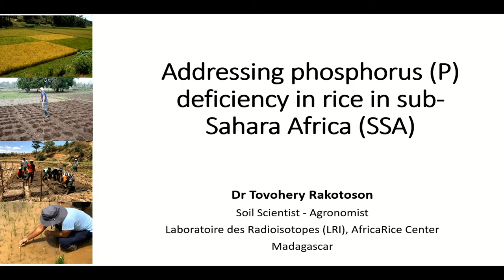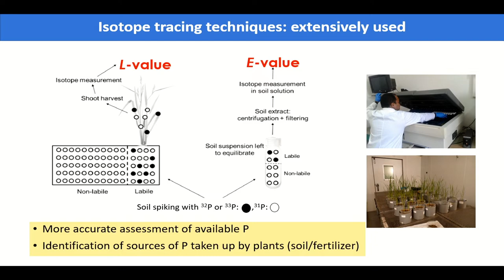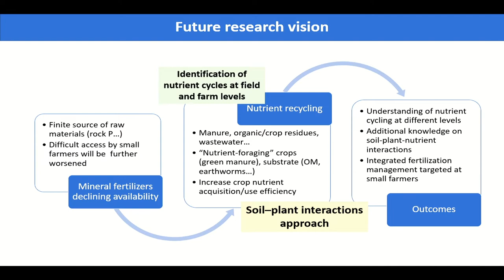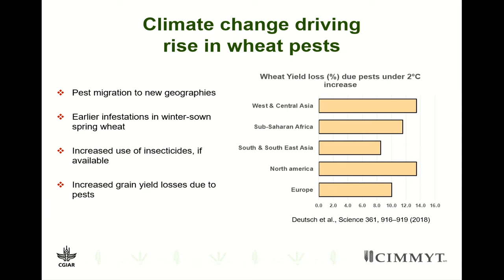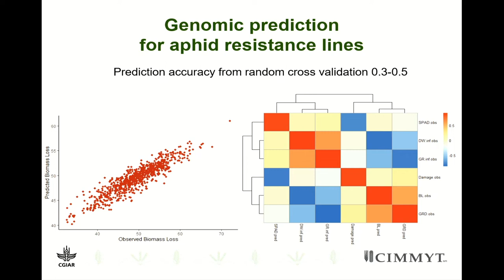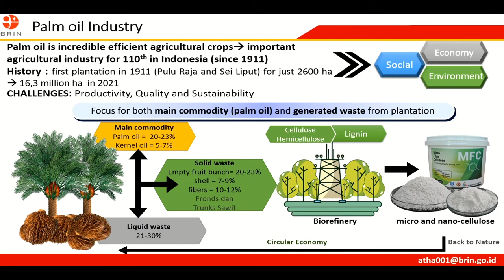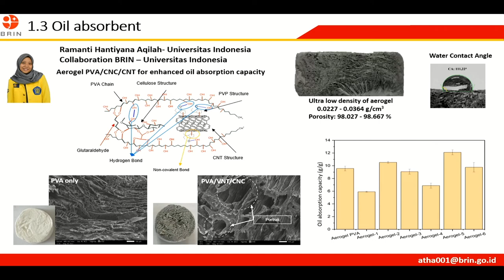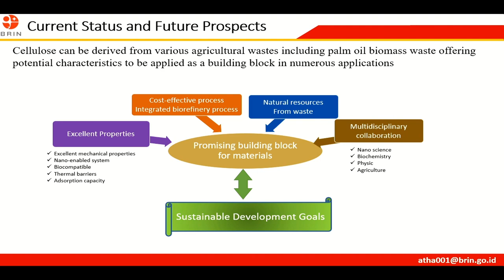【後編】2022年（第16回）若手外国人農林水産研究者表彰 (Japan Award)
2022 Japan International Award for Young Agricultural Researchers (Japan Award)
Part2: Lectures by Awardees

Dr. Tovohery RAKOTOSON (Madagascar), University of Antananarivo
[Addressing phosphorus deficiency in rice in Sub-Saharan Africa]

Dr. Leonardo CRESPO HERRERA (Mexico). International Maize and Wheat Improvement Center (CIMMYT)
[Genetic improvement of global wheat, including progress for enhancing insect resistance]

 Dr. Athanasia Amanda SEPTEVANI (Indonesia), National Research and Innovation Agency (BRIN)
[The Value of Agricultural Waste: Cellulose as a Building Block for Materials]